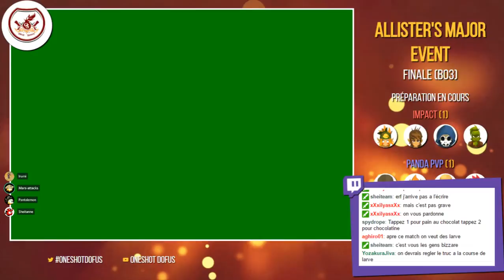Allister's Major Event : Impact vs. Panda PvP (Finale - Match 3)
Retrouvez toute l'équipe OneShot en live sur les différents tournois PvPm sur Twitch